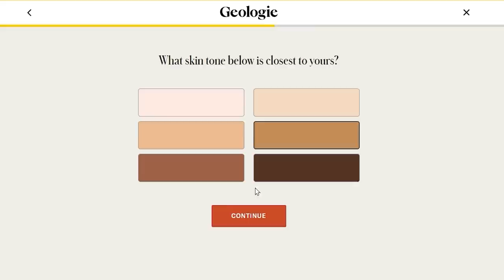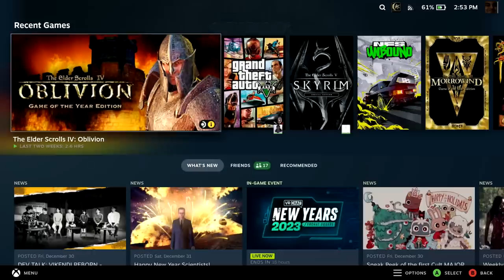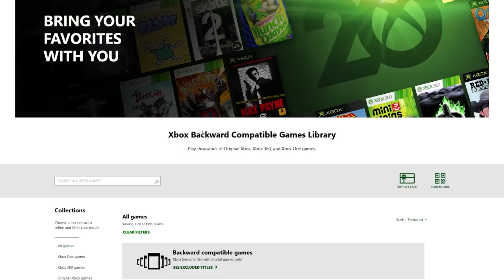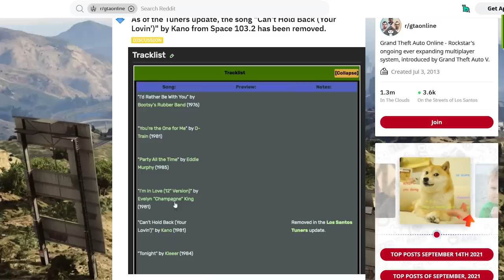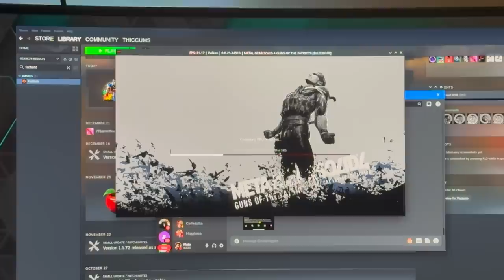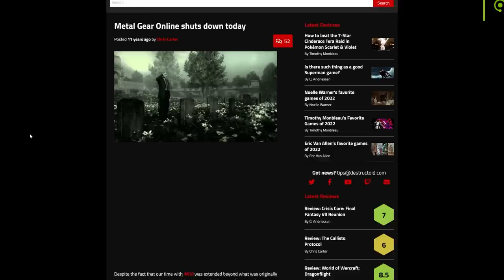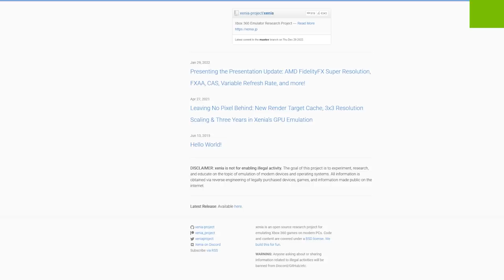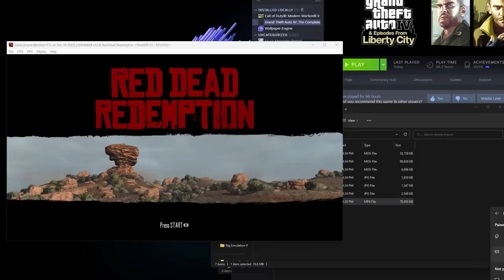A Massive Emulation W Just Happened...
On top of that, they are giving you an additional bonus offer on one of their brand-new skin, hair, and body products, of your choice when you add it to your trial.

Hello guys and gals, it's me Mutahar again! This time we take a look at the world of video game emulation/preservation. This time I go over one of the most requested games, MGS4. It runs not only well enough to bypass original hardware but it comes with numerous enhancements as well. It raises the question for Bloodborne and numerous games from the previous generation to finally one day be preserved without being at the heel of big corporations.